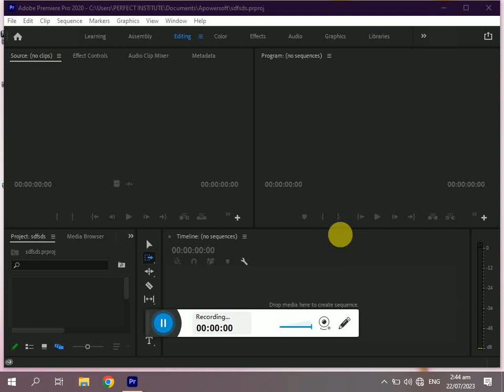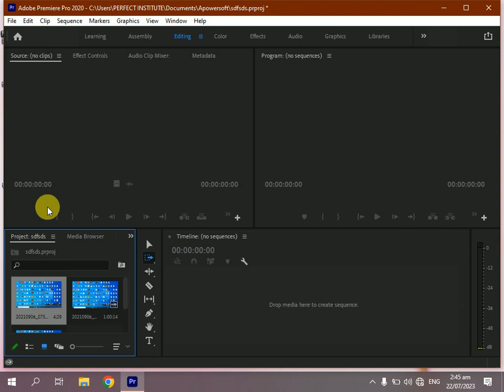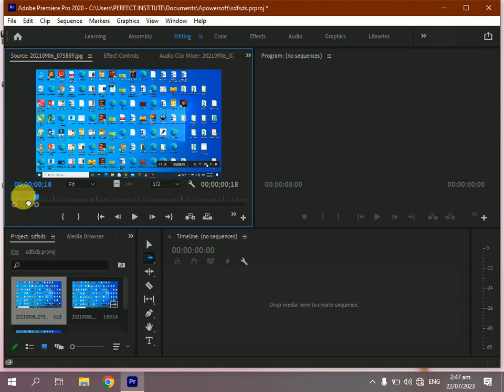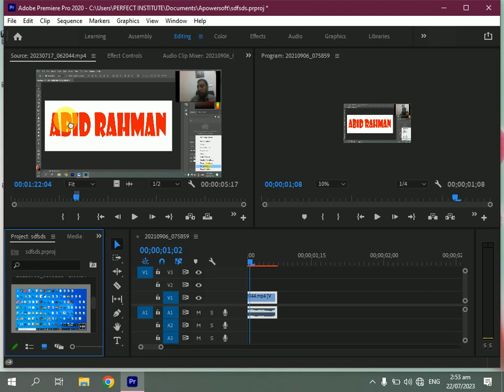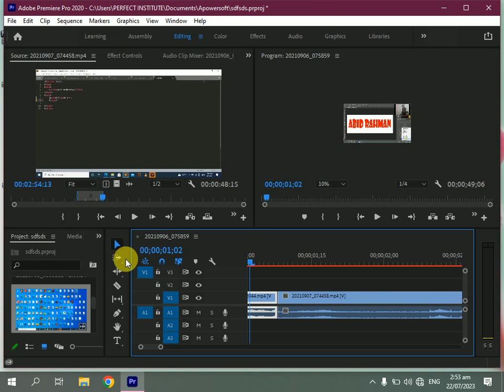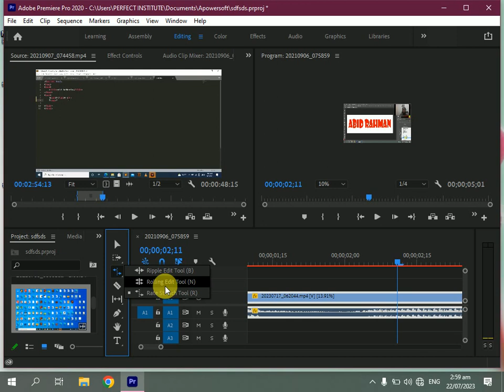Adobe Premiere pro class 2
aoa dear students in this class you will learn that how to trim a clip and give slow motion to clip